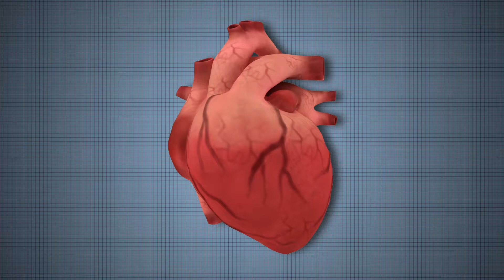3D printing of a heart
Earlier this year, in April 2019, researchers at Tel Aviv University managed to 3D print a heart replete with cells, blood vessels, ventricles and chambers. This is the first 3D time a heart has been 3D printed along with all the cells and blood vessels, using patient-specific biomaterials. Considering the incredibly complex anatomy of the heart, we are wonder struck and wish them all the very best on their continued efforts to 3D print a fully functioning heart. Wonderstand congratulates Prof. Tal Dvir and his team for this outstanding achievement!

Music Credits-
Music Info: Corporate Ambient - AShamaluevMusic.